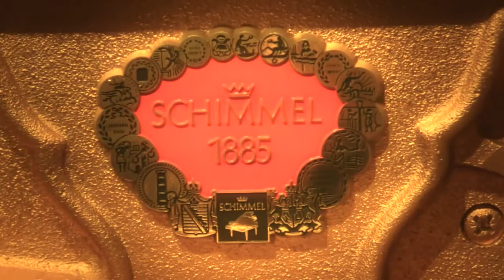The Beauty of a Piano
This is my Schimmel 22 years old upright piano. The outside is real unimpressive. But I'm always very facinated by the inside of this instrument.

I keep asking myself, who could invent such a beautiful thing.

My littel practice room does have no daylight and the artificial lights aren't that great either. So it is a little dark.

Recorded with my Canon HF100 in cine mode. Some Magic Bullet Effects.